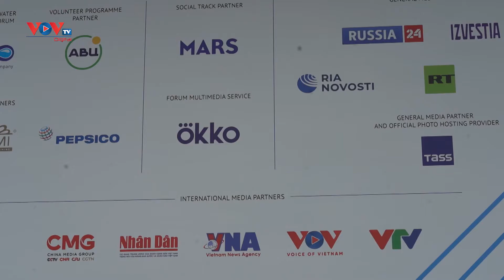Nga khai mạc Diễn đàn Kinh tế phương Đông lần thứ 6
Sau một năm gián đoạn do ảnh hưởng của dịch Covid-19, sáng 2/9, Diễn đàn Kinh tế phương Đông (EEF) lần thứ 6 đã khai mạc tại thành phố cảng Vladivostok thuộc vùng Viễn Đông, Nga.